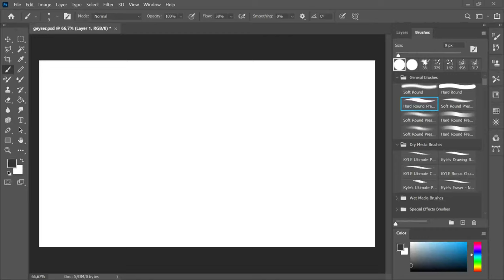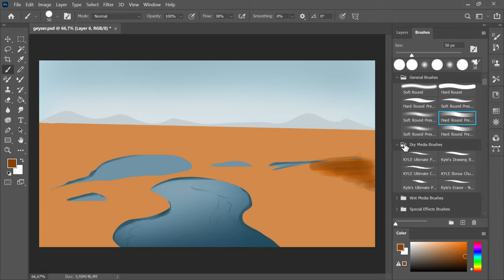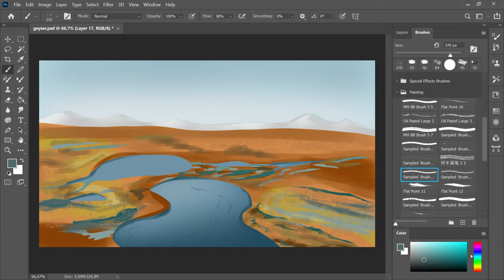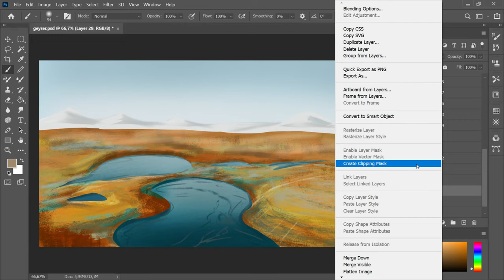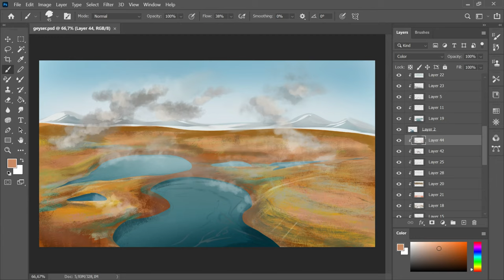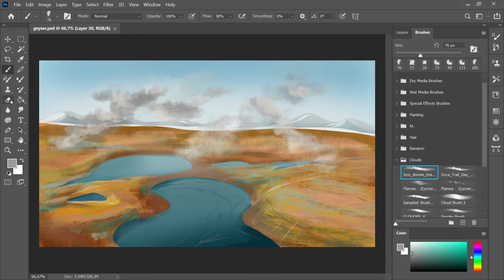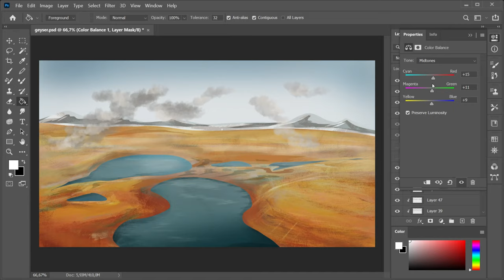Speedpaint Digital Painting: Geyser Landscape #2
In this time-lapse video you can follow geyser landscape painting process.